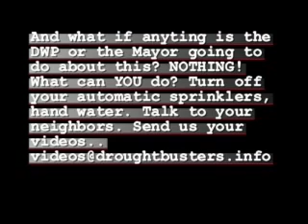The Big Waste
More water going down the drain and for what? A greener lawn? We must stop there is a drought.